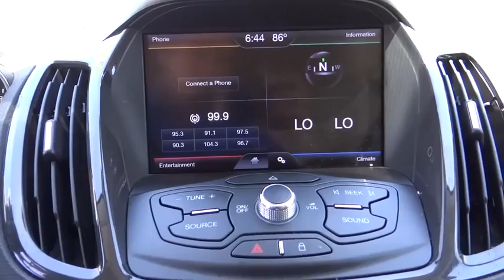2013 Ford Escape Riverside, Fontana, Redlands, Rancho Cucamonga, Palm Springs, CA 00P8088R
2013 Ford Escape

Fairview Ford
292 North G Street

AWD. Turbocharged! Wow! What a sweetheart! FAIRVIEW FORD...WE'RE RIGHT OFF THE 215 FWY, WE'RE ALWAYS RIGHT ON THE PRICE !!! Escape the ordinary and crossover into Ford's most popular small SUV. Smooth turning radius. This Escape is nicely equipped with features such as AWD. Automobile Magazine calls the 2013 Escape one of the best new Fords of the past five years. A BETTER FORD EXPERIENCE WAITS FOR YOU AT FAIRVIEW FORD !!!